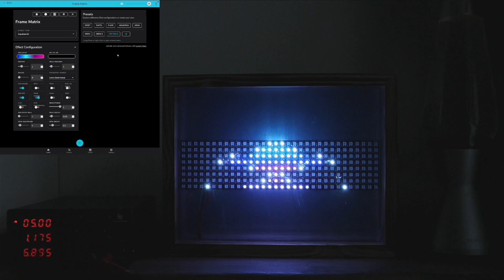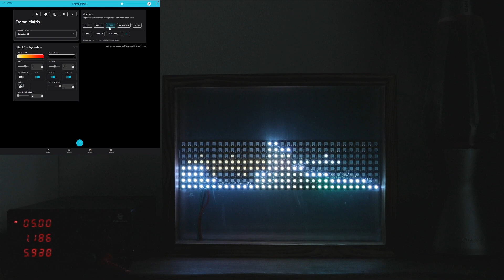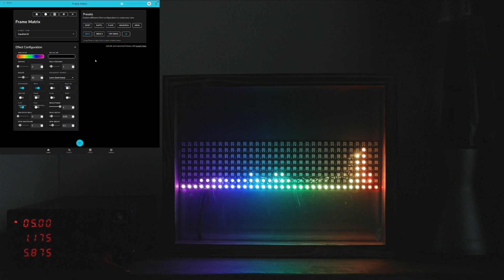LedFx WLED Matrix Sound Reactive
Early testing for an upcoming infinity mirror project.
LedFx | WLED MoonModules | ESP32 | 8x32 Led Matrix
Trying out LedFx Equalizer 2D sound reactive effects on an 8x32 LED ws2812b matrix.
See how this awesome LED software can create stunning visual effects in real time!